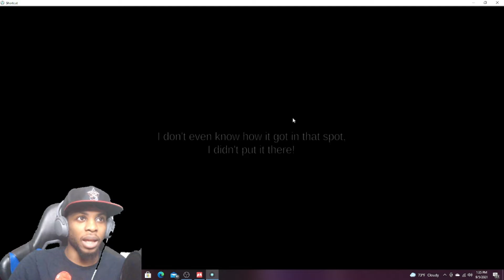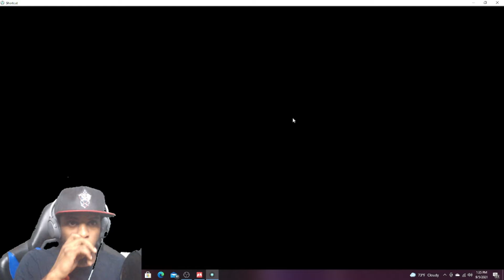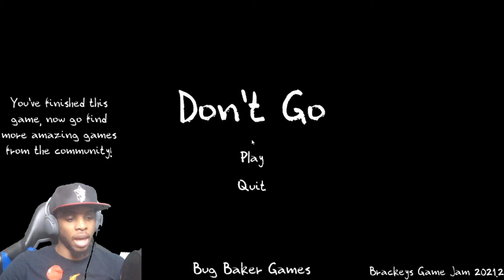How did my car get out here SHORTCUT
Thank in advance and GOD bless.